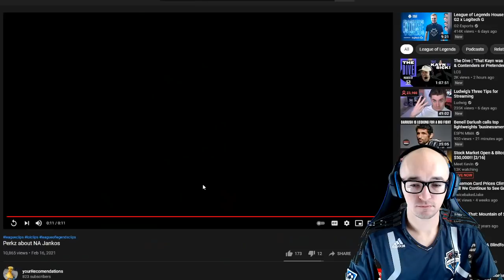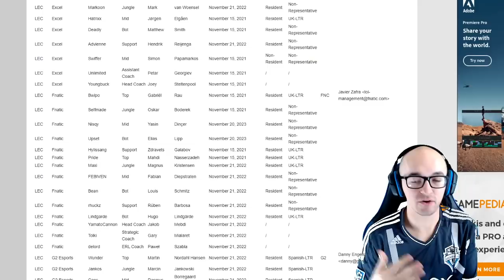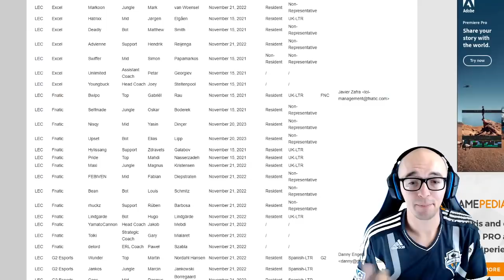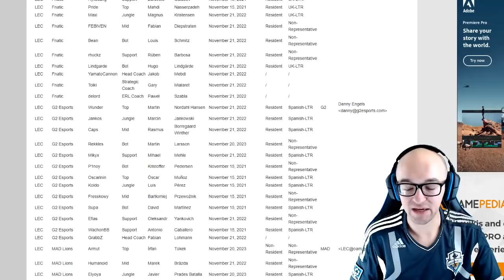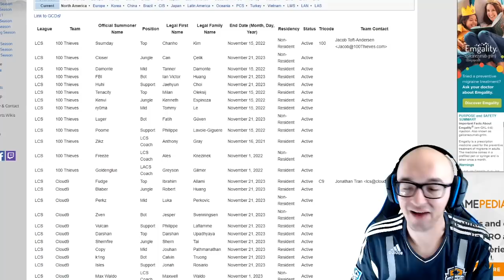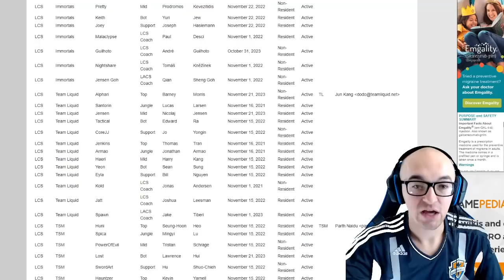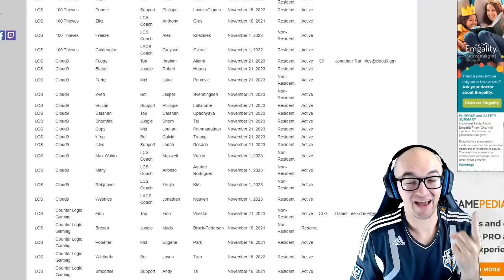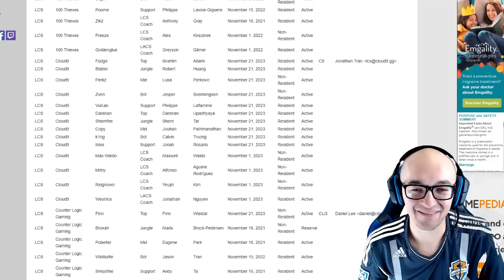"JANKOS WANTS TO COME TO NA NEXT YEAR" - PERKZ DROPS A BOMB ABOUT THE FUTURE OF JANKOS CAREER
On the Crackdown with Dom and Thorin, Perkz leaked us some juicy juicy info about Jankos maybe coming to the LCS in 2022!!!